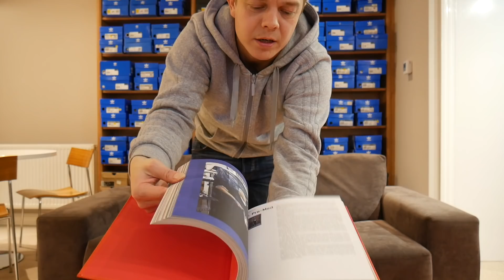Adidas Originals Dublin | SIZE? EXCLUSIVE | Biggest city in the world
Danny loves his latest pair of trainers, Lance? Well, watch and see